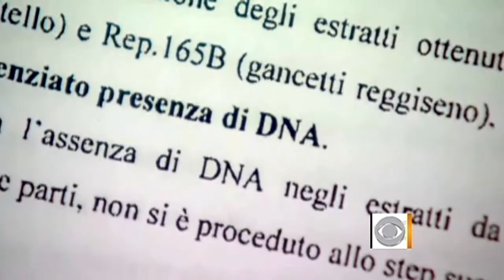Report: Knox DNA evidence "unreliable"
A report by an independent review panel said the methods used to collect the DNA evidence that convicted Amanda Knox was not up to international standards. Michelle Miller reports on the latest details.